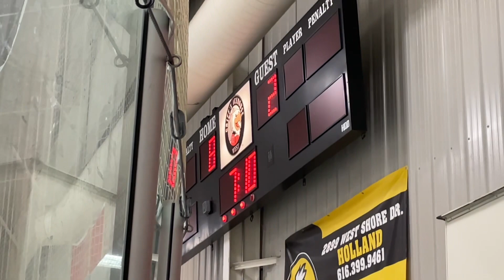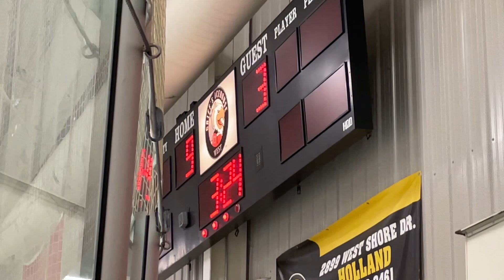West Michigan Ice Dogs (9-3 Win) vs. Grand Rapids Blades PeeWee AA. 2/5/23 (Goals)